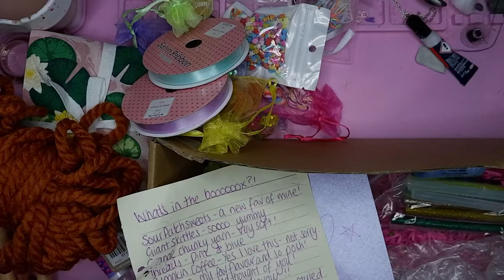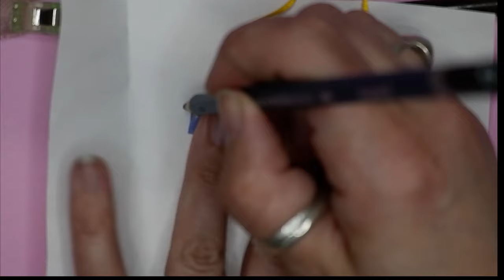Repaint | Candy collaboration | Swap Box Challenge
Last year myself and 6 other doll artists got together and decided to do a resource swap and make a doll with the theme 'Candy'.
These two are Cave Club dolls made into mischievous Anti Tooth Fairies - supplying children with lots of sweets and candy to rot their teeth.

I received a box from
I sent a box to
who sent to
who sent to
who sent to
who sent to
and Shelby sent to Insane Lee Creating.

Please check out everyones videos!

Hair technique by @MrSuperCustoms
Quick weft technique by @HeXtian

Ball and socket joints

Thank you to @silvergryphon5858 for sending those x